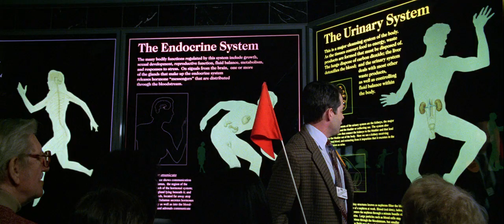The teacher works in the museum And it seems that his life is not bad